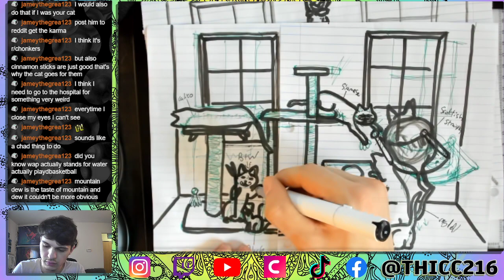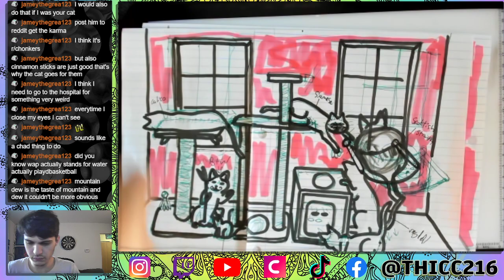vẽ con bò trên đồng cỏ